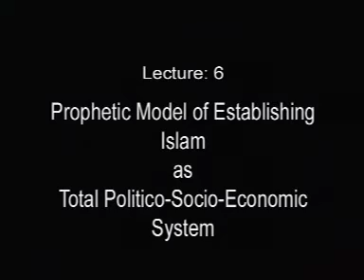Round Table With Dr Israr Ahmed Part Eleven | Markazi Anjuman Khuddam-ul- Quran | Tanzeem-e-Islami.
Date : Jan 10 to 12, 2004
Venue : Lahore Pakistan

Is Video mai Round Table With Dr Israr Ahmed Part Eleven, Dr Israr Ahmed bahut se Scholars Ke saath Baith Kar Bahut Sarae Masail Par tafseeli guftugu farma rahae hai.
Jazakallah khair

Assalamu Alikum Warahmatullah
= Islamic Scholar/Author/Writer
= Founder
       Darul Khair Islamic Media Library
       Ibn Qasim Institute of Arabic Language And Islamic Studies.